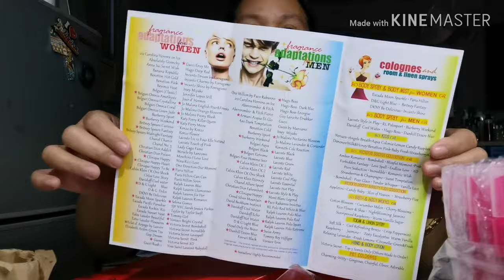EXTRA INCOME - UNBOXING TUBULAR BOTTLE + REVIEW FOR THE NEW SCENTS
Thank you so much sa ating seller na napaka supportive for giving as new ideas for the New scents. 🙏😍☺️